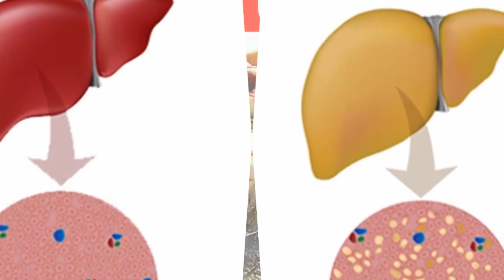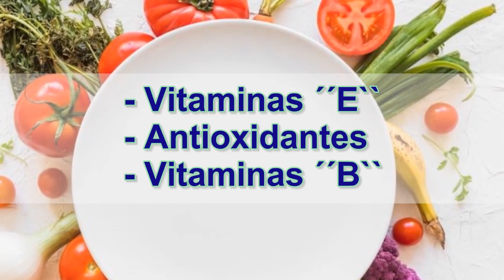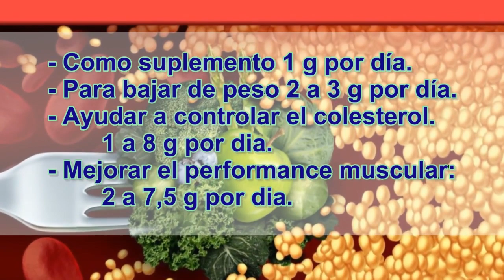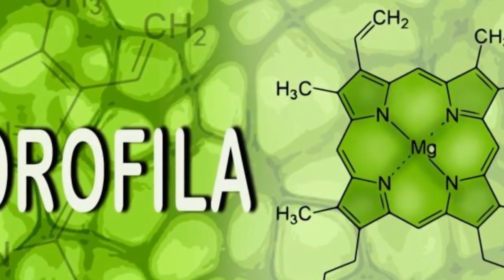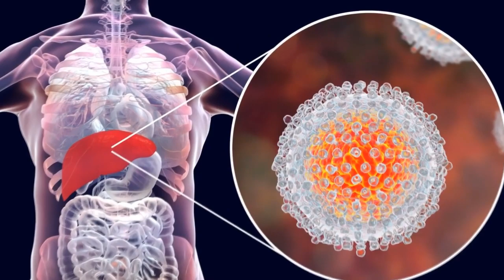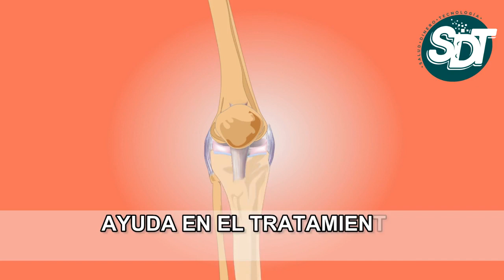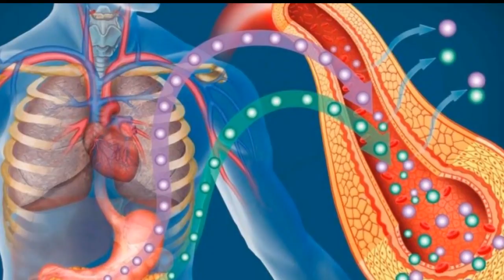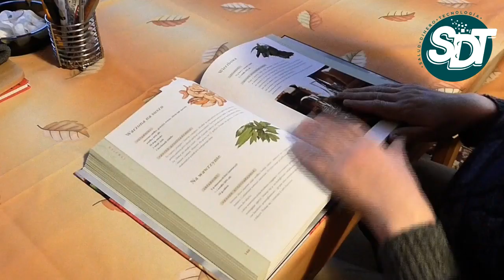💚 🟢 ALGA ESPIRULINA PARA QUE SIRVE Y COMO SE TOMA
La espirulina es un alga unicelular azul verdosa famosa por ser una fuente importante de proteínas, vitaminas y minerales, por lo que destaca por su alto valor nutritivo. Además, tiene un efecto saciante.  “Su bajo aporte calórico y alto contenido en proteínas y
minerales hacen que sea un atractivo suplemento deportivo”.
Es muy utilizada como complemento dietético y nutricional, especialmente por parte de deportistas y de personas interesadas en bajar de peso .

Comunmente se la conoce como el alimento de los astronautas.
Algunos estudios indican que la espirulina puede mejorar el metabolismo de las grasas y de la glucosa, reduciendo la grasa acumulada en el hígado y protegiendo al corazón. La espirulina está disponible en forma de polvo y en cápsulas, pudiendo ser ingerida con un poco de agua o agregarse a los jugos o batidos.
Tanto el polvo como el suplemento puede adquirirse en tiendas de productos naturales y farmacias.